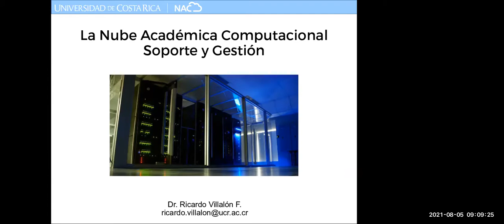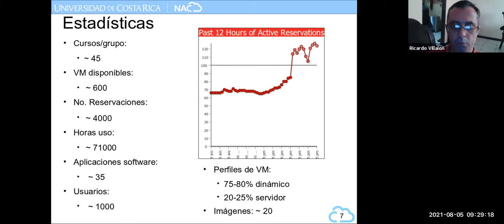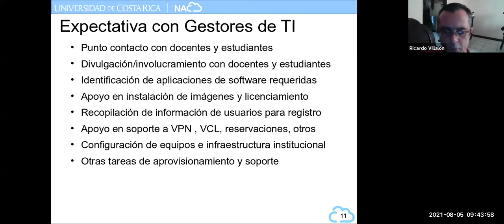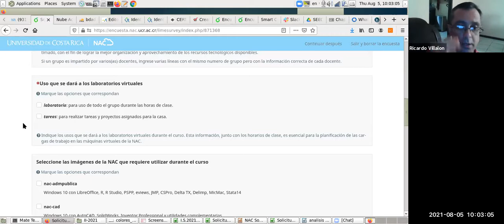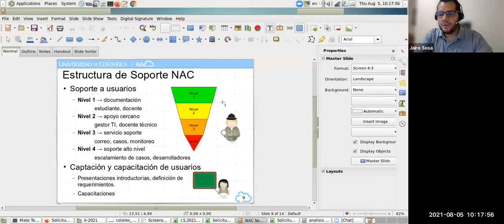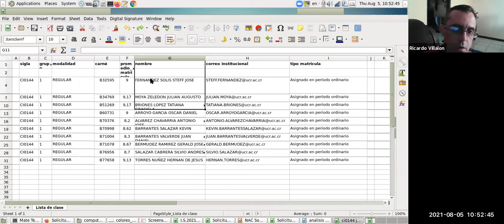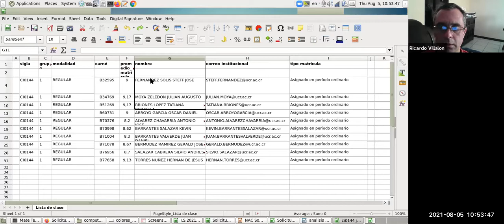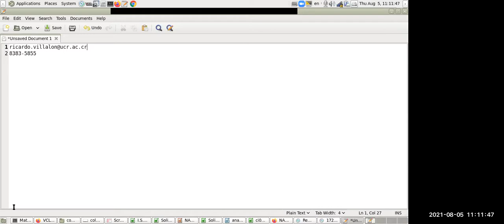Charla "Nube Académica Institucional" - Gestores de TI